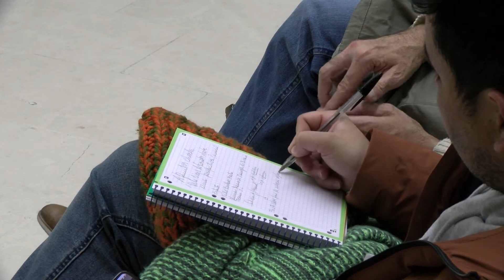Las Relaciones Laborales desde una Perspectiva Psicosocial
Mesa redonda donde se abordan las Relaciones Laborales desde los riesgos psicosociales, la selección de personal y la precariedad laboral, organizada por la Facultad de Ciencias Sociales dentro del programa +Facultad.
Su+ es una iniciativa que nace en la Facultad de Ciencias Sociales cuya vocación reside en sacar fuera de las aulas las actividades que se realizan dentro de la facultad recogidas en el proyecto +Facultad.

Este vídeo ha sido realizado por los alumnos del Grado en Comunicación Audiovisual y el Grado en Comunicación y Creación Audiovisual de la Universidad de Salamanca.